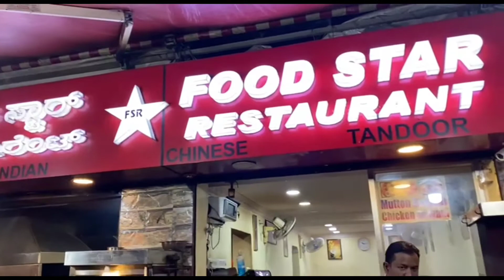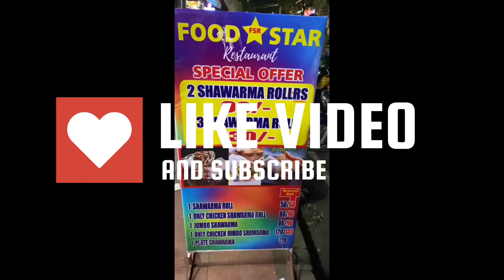Grill chicken 🍗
Tasty spicy grill chicken 🍗